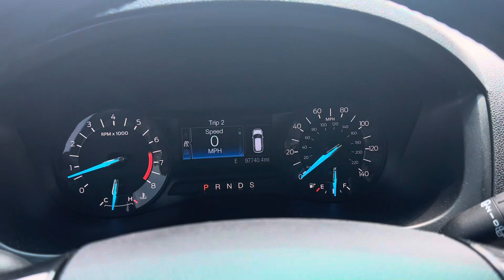2016 ford explorer xlt fwd - 3.5 - 97,000 miles